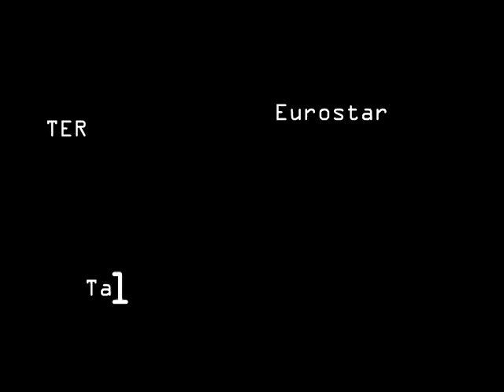TGV ATLANTIQUE (Part 7)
Wreszcie po 11stu miesiacach kolejna siodma czesc zajebistego filmu o TGV Atlantique. Sceny zawarte na tym filmie pochodza z dwoch wypadow w to samo miejsce na LGV Atlantique, pierwszy wypad w pazdierniku zeszlego roku a drugi z konca kwietnia tego roku. Oczywiscie obydwa wypady byly z udzialem mojej kochanej narzeczonej (Ajron). Zycze milego ogladania...